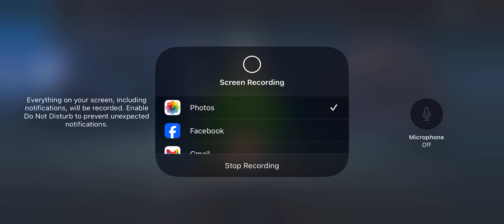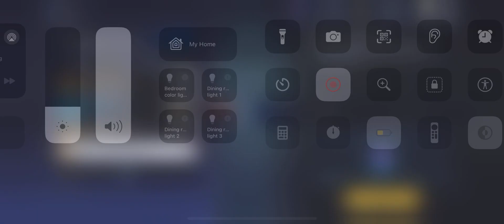Solo level part seven